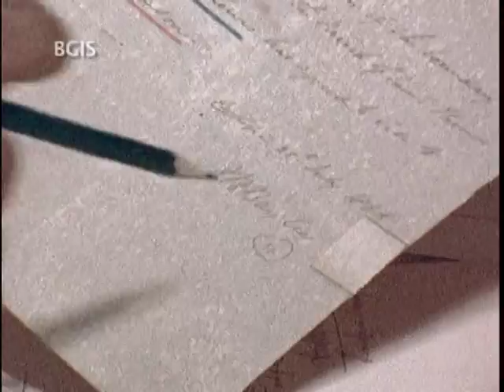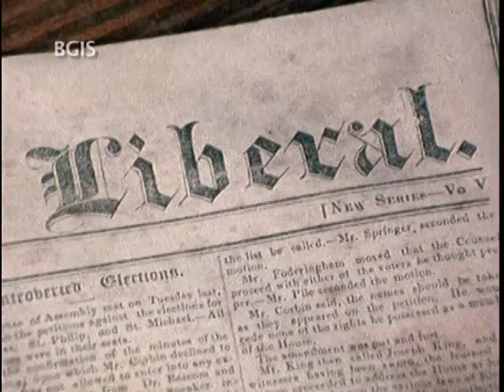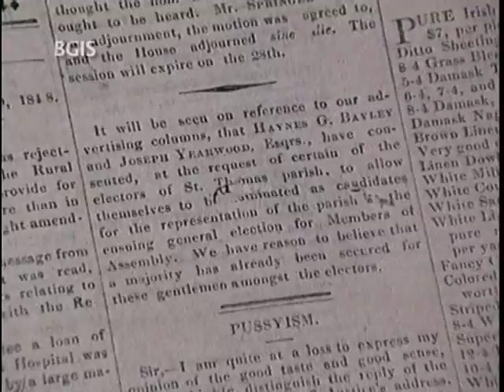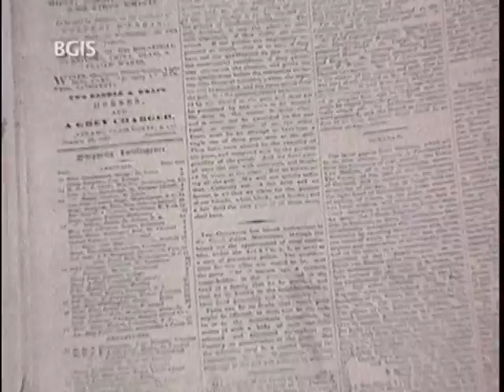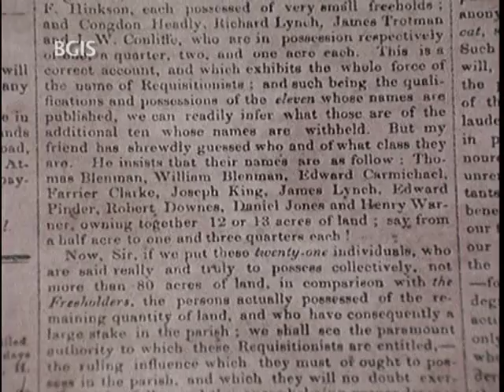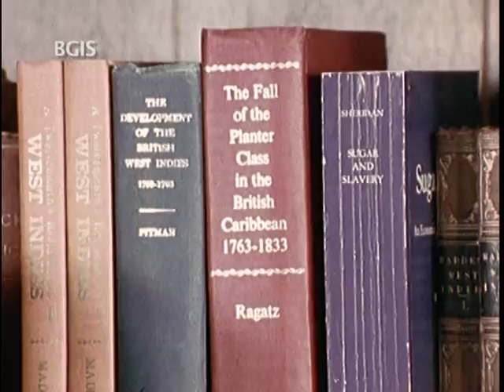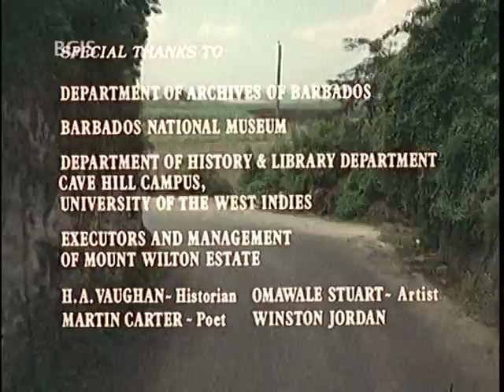Freedom Is - Part 2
The story of Barbados' first free Village - Directed by Margaret Hope and Peter Roy Byer. Narrated by George Lamming.